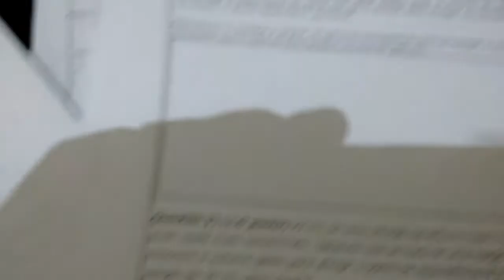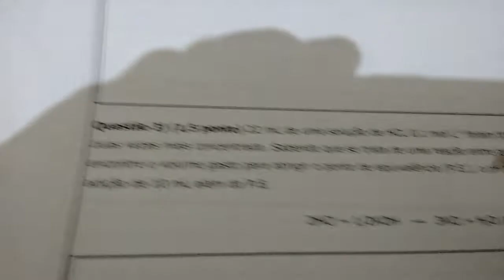Volumetria de neutralização. Ácido forte x base forte. Exemplo 01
Neste vídeo vou te ajudar a resolver mais uma questão que envolve os conceitos de volumetria de neutralização. O exemplo a seguir é sobre a reação de um ácido forte com uma base forte.

22 mL de uma solução de HCL 0,1 mol L-1 foram titulados com KOH que estava duas vezes mais concentrado. Sabendo que se trata de uma reação entre base forte e ácido forte, encontre o volume gasto para atingir o ponto de equivalência (P.E.), o pH nesse ponto e o pH após a adição de 10 mL além do P.E.
2HCl + 1/2KOH   →   3KCl + H2O (cuidado! Pode estar desbalanceada)

👍CURTIU? Então segue o nosso canal  @clarocomoagua